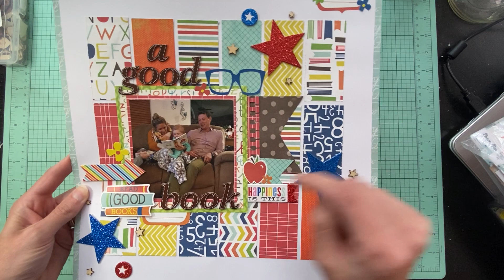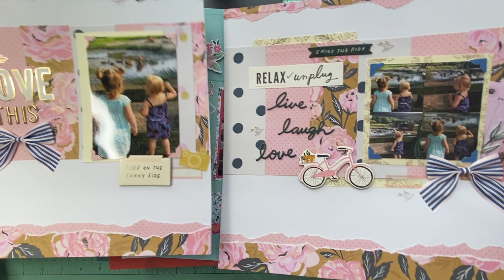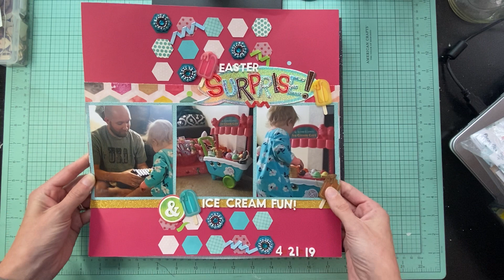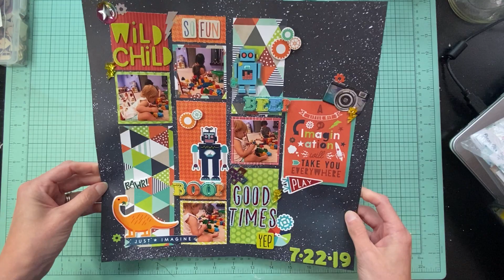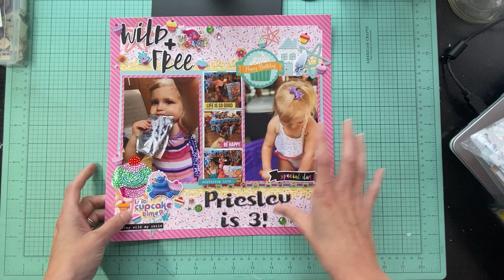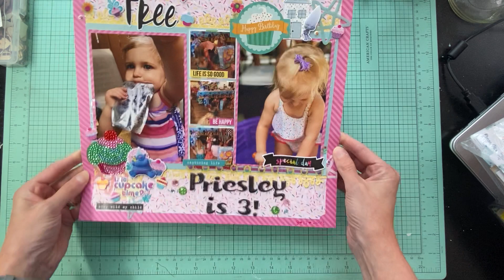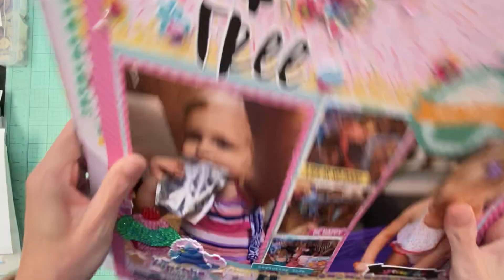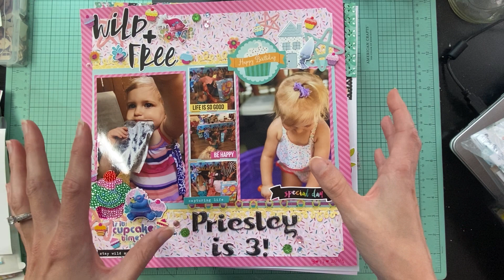July Layout Share /Empties / August Crafty Plans